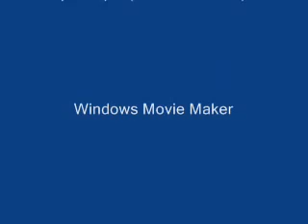Tenerezza by C Chesneau, Op. 87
I got this video from my other YT account, PaoPaoM! I'm not able to figure out the username for it so I can't use the account anymore. But I'll try to "rescue" the videos in that account and put them here for you to listen to. :) And hopefully I'm going to add more piano videos in the future... thank you